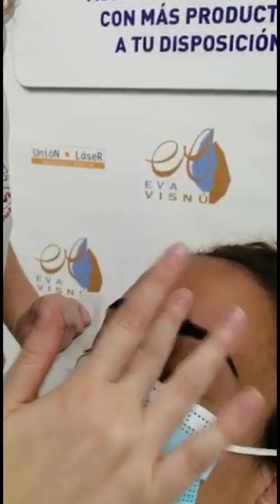Diseño de cejas: depilación con hilo y color con henna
Ya no entendemos un diseño de cejas que solo conste de la depilación porque quedan calvas, porque hay que se depiló mucho hace años...

Por todo esto, Noelia hoy trabaja el diseño de cejas depilando con hilo y colorando piel y pelo con henna.

Tienes un pack especial Feria, que te supondrá un gran ahorro en los productos.